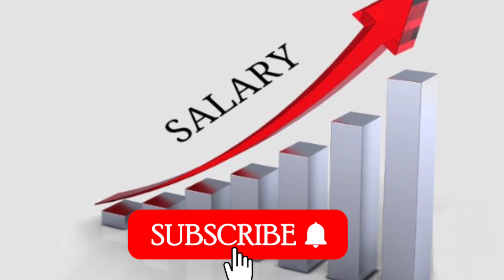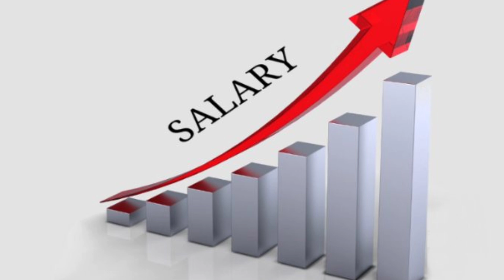🔴 ब्रेकिंग न्यूज़ : 46% DA और 18 माह एरियर्स का अभी अभी हुआ ऐलान, खातों में आना हुआ शुरू 🔥